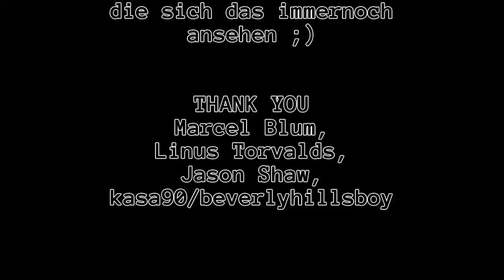Let's Play Minecraft: #0129 [Deutsch] - Über sieben Brücken musst du...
Dies ist der einhundertneunundzwanzigste Teil meines Minecraft Let's Plays.